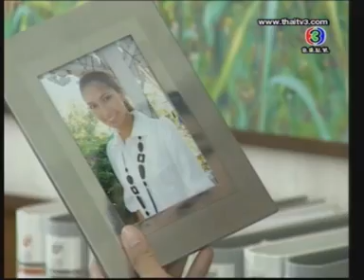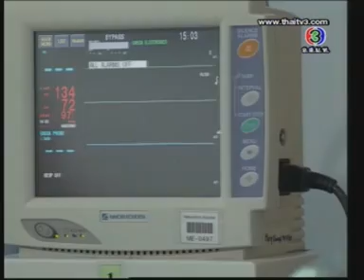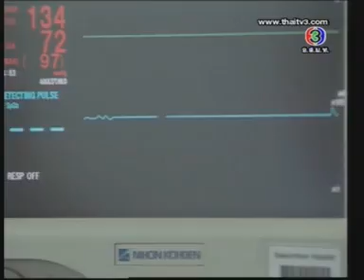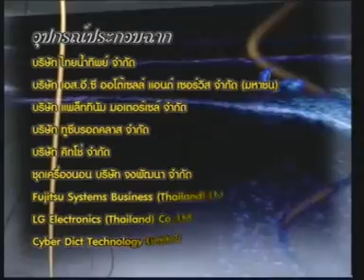ทองเนื้อแท้ Ep.12/12